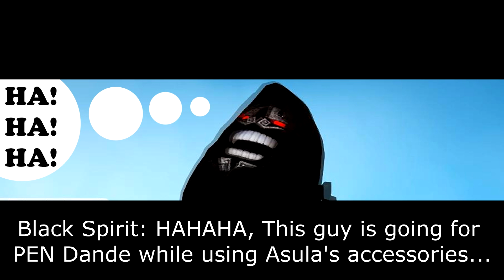BDO - Road To PEN Dande Part 1: Building The Failstacks With a PEN Roulette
We are going to get PEN Dande no matter how hard it is :)